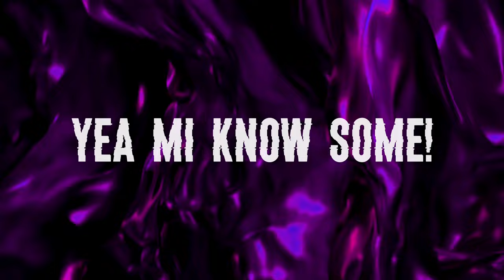Raine Seville - The Body (Lyric Video)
Produced by Real Squad

FX by WorldLazer